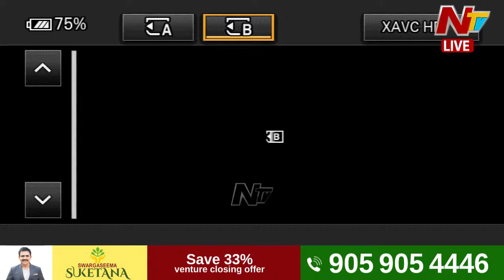LIVE: YV Subba Reddy Press Meet | YSRCP | Ntv Live